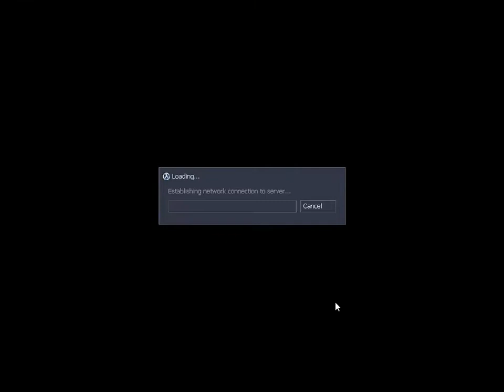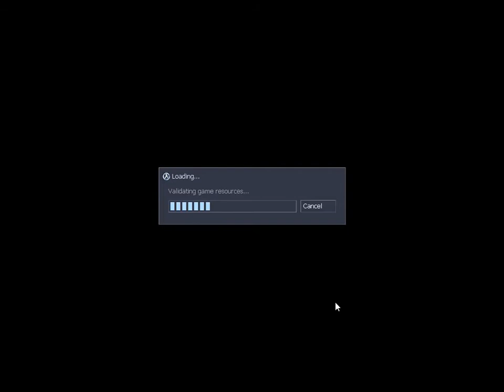roe part 3 dem